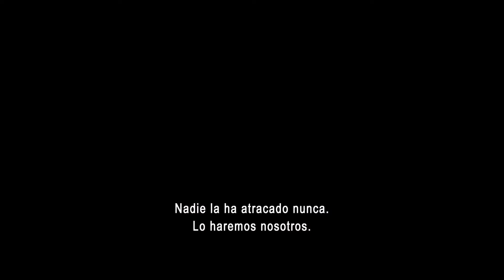Juego de ladrones ( Den of Thieves ) - Trailer VOSE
Título: Juego de ladrones
Título VO: Den of Thieves
Director: Christian Gudegast
Actores: Gerard Butler, Pablo Schreiber, Sonya Balmores, O'Shea Jackson Jr.